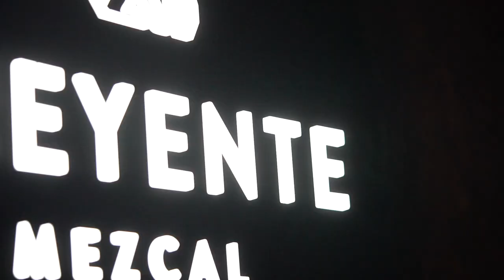AFTERMOVIE ׀ Jamaica Gogo y Creyente Mezcal festejan el DíadeMuertos de manera ÚNICA en Guadalajara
Jamaica Gogo y Creyente Mezcal ofrecieron al público tapatío una atmósfera única en el mejor espacio de todo Guadalajara, teniendo como DJs a Rameff y Leo Leonski, la noche estuvo llena de buena vibra, baile all night long y excelentes drinks. Acá te compartimos pequeños fragmentos de aquella noche.

Track del video:
Cameorun - Rameff - CamelVIP Remix